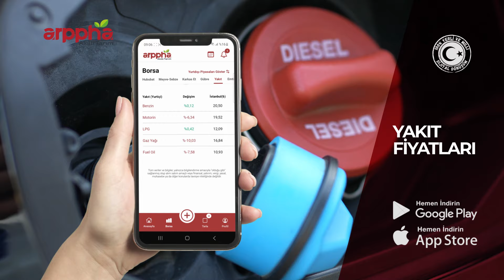arppha Her An Güncel ve Anlık Çiftçinin Cebinde!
arppha'yı şimdi ÜCRETSİZ İNDİR!